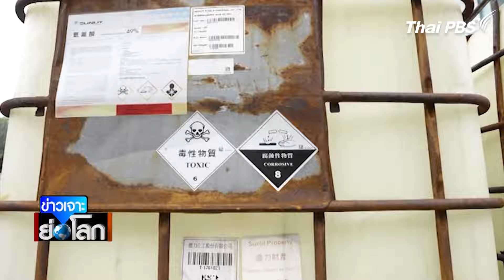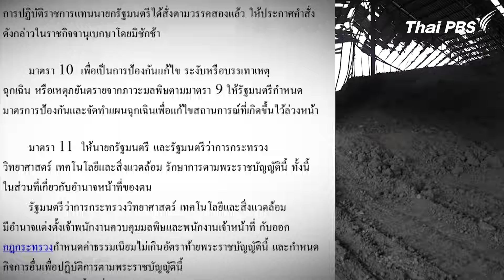ใต้ซาก "กากพิษ" บ.วิน โพรเสส | ข่าวเจาะย่อโลก | 25 พ.ค. 67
ผ่านมา 1 เดือนหลังเกิดเหตุไฟไหม้โรงงาน วิน โพรเสส อ.บ้านค่าย จ.ระยอง ทำให้กากอุตสาหกรรมที่เก็บในโรงงาน ถูกไฟไหม้ และปนเปื้อนออกสู่ด้านนอก ซ้ำเติมชาวบ้านหนองพะวา ที่ต้องเผชิญปัญหาด้านมลพิษ มากว่า 10 ปีแล้ว